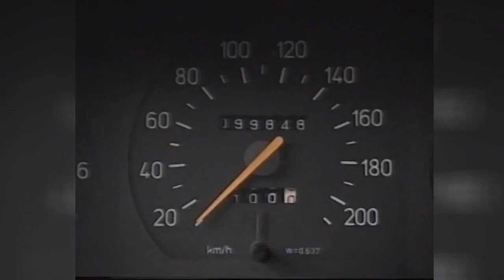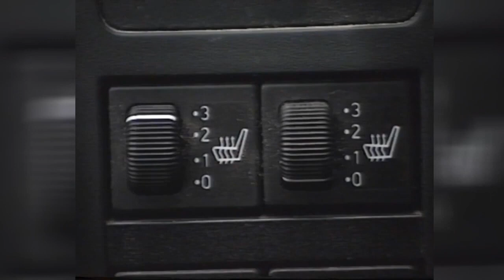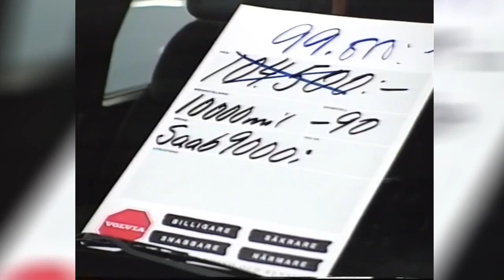Den bilen är ett fynd! TrafikMagasinet, BilTV med Perstad